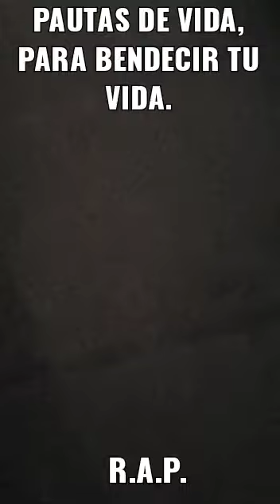El final del camino. PAUTAS DE VIDA, PARA BENDECIR TU VIDA.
mensaje corto; Rubén Pérez.